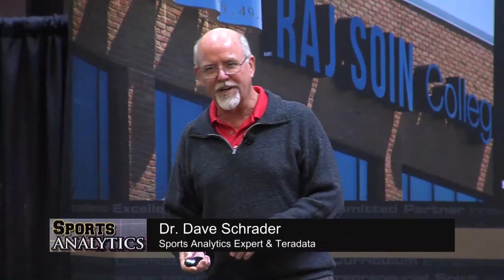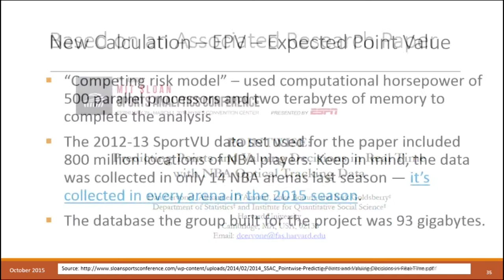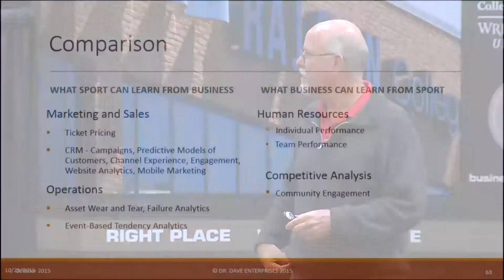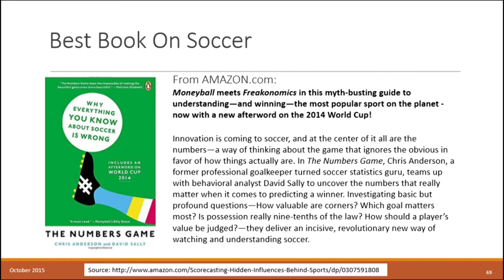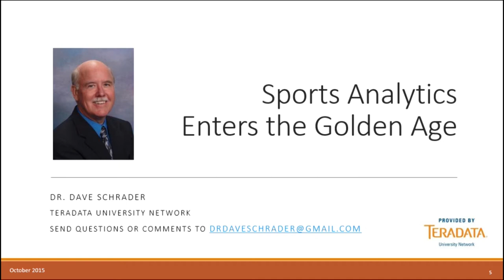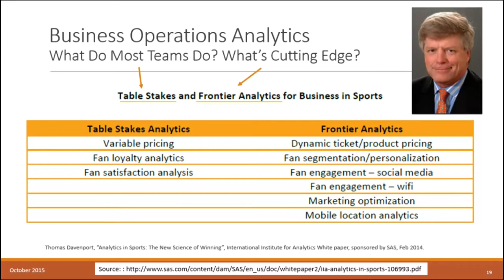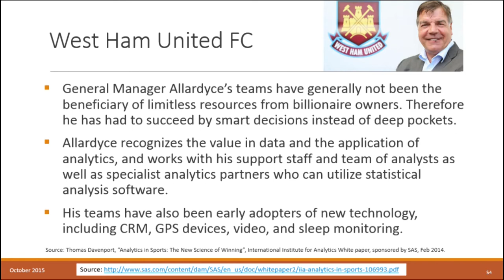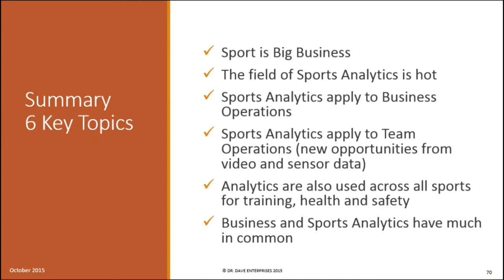Sports Analytics 28 OCT 2015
Business Keynote Event "Sports Analytics " featuring Dr. Dave Schrader of Teradata on how analytics are transforming business the world of sports.